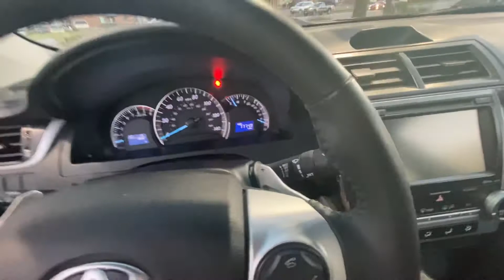2012 Toyota Camry Startup